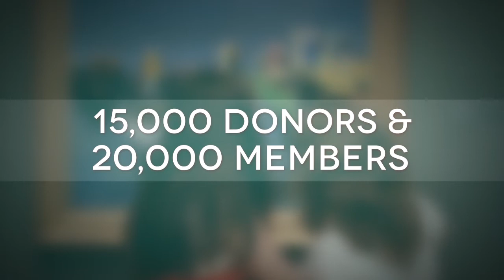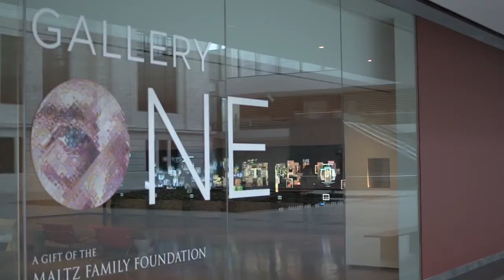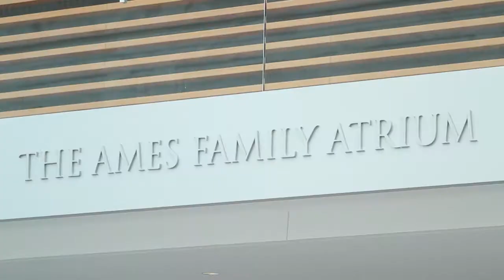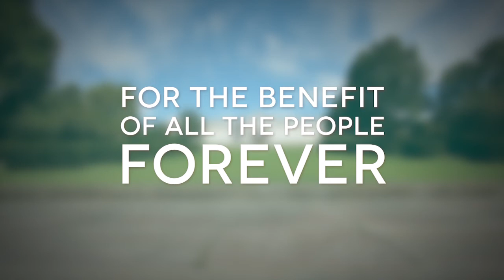Come See Amazing at the Cleveland Museum of Art!